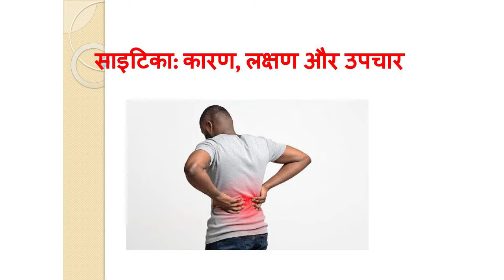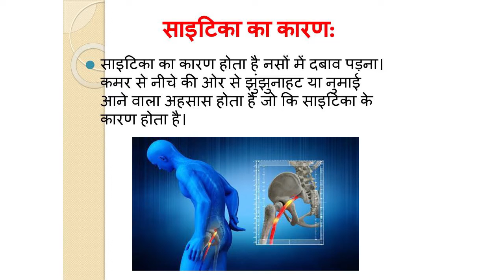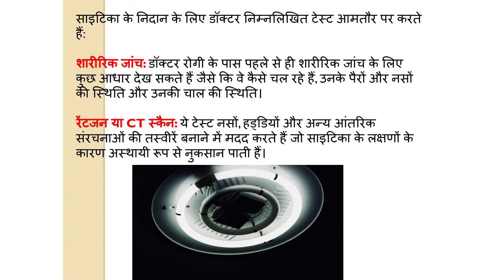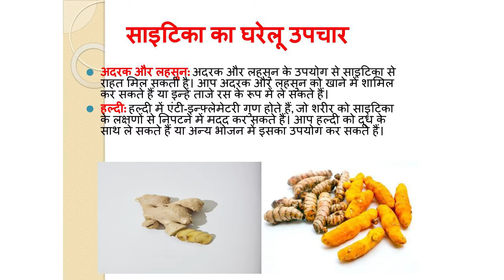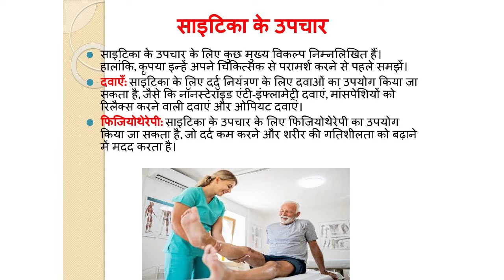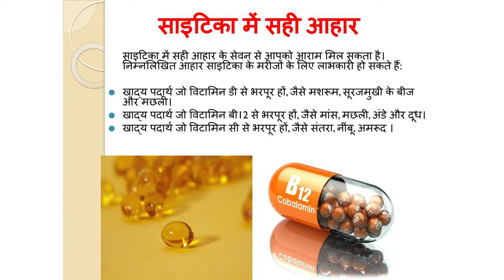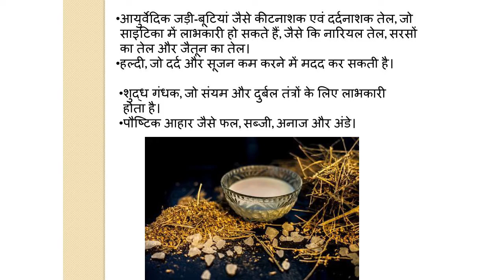साइटिका रोग से कैसे बचें | जानिए साइटिका के लक्षण और उपचार || Preventing Sciatica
इस वीडियो के बारे में:

सायटिका एक समस्या है जो कमर से शुरू होकर नीचे की ओर फैलती हुई पैरों तक के दर्द को संबोधित करती है। यह दर्द एक व्यक्ति को बहुत परेशान कर सकता है और अक्सर व्यक्ति की गतिशीलता को प्रभावित करता है। सायटिका एक नस समस्या होती है जो कमर से शुरू होती है और नीचे की ओर फैलती हुई पैरों तक के दर्द को संबोधित करती है। यह एक अलगावगार स्थिति होती है जो उत्तम उपचार से ठीक हो सकती है। कुछ आसान घरेलू उपाय भी हैं जो सायटिका दर्द को कम करने में मदद कर सकते हैं। यदि सायटिका दर्द लंबे समय तक बना रहता है तो आपको एक विशेषज्ञ की सलाह लेनी चाहिए।

Asha
From: Chhindwara, Madhya Pradesh, (India)